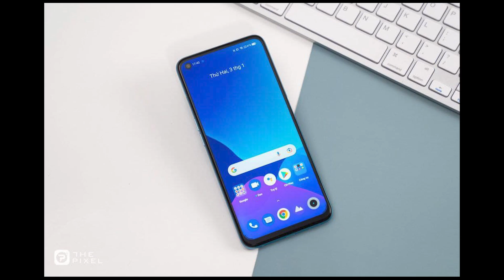🔥 Realme 9i With Snapdragon 680 | ⚡ Realme 9i Specs, Price, Features, Launch Date in India, Unboxing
Hello,

In this video, I am going to tell you about Realme 9i Specs, Price, Features, Launch Date in India, Unboxing.

Topic Covered -

realme 9i
realme 9i first looks
realme 9i hands on
realme 9i performance
realme 9i gaming test
realme 9i gsmarena
realme 9i unboxing in india
realme 9i unboxing in hindi